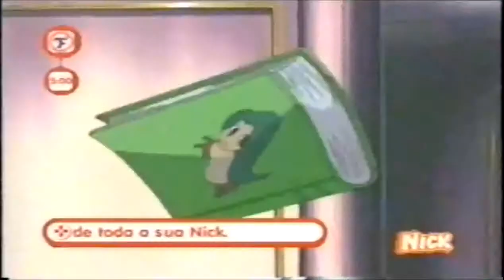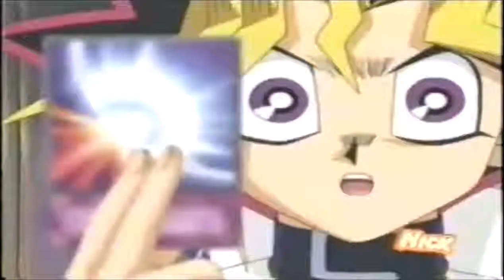Yu-Gi-Oh Toon World Part 3